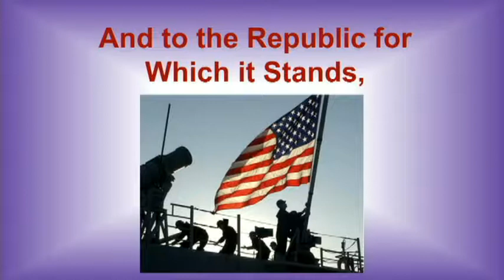5-21-18 Makoto & Sukhmani (Franey/Scott Class)